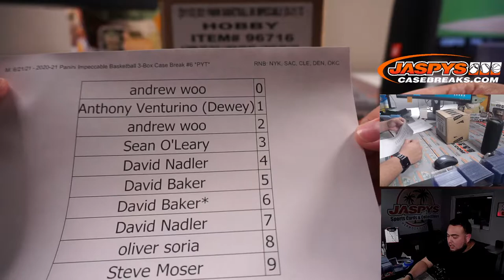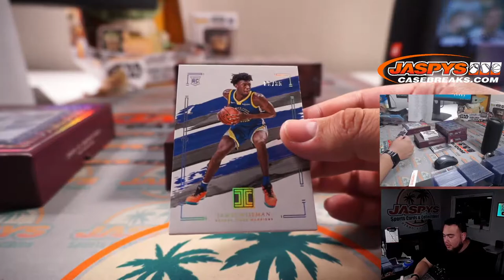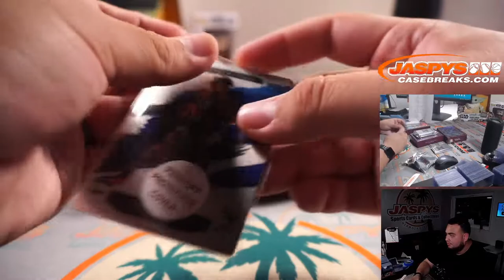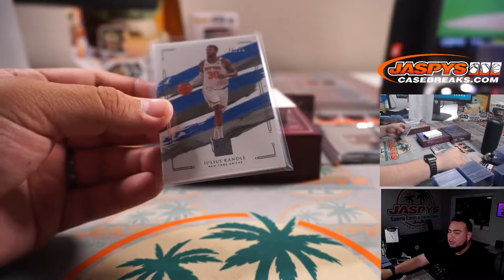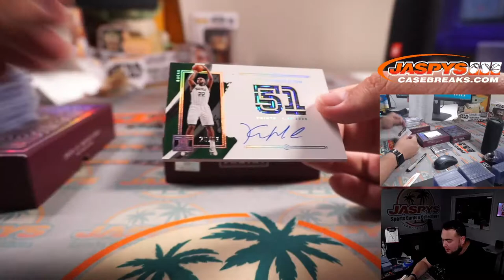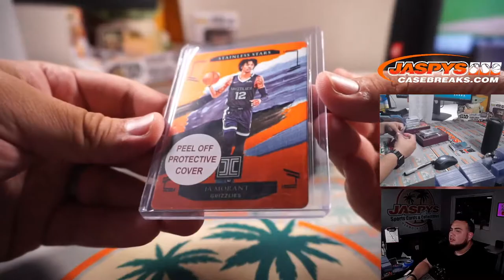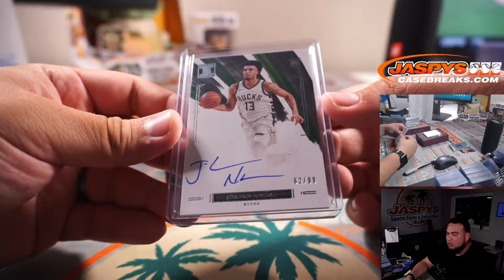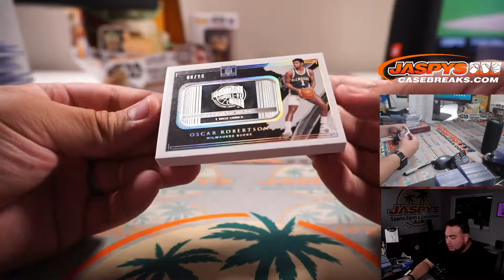M. 6/21/21 - 2020-21 Panini Impeccable Basketball 3-Box Case Break #6 *PYT*